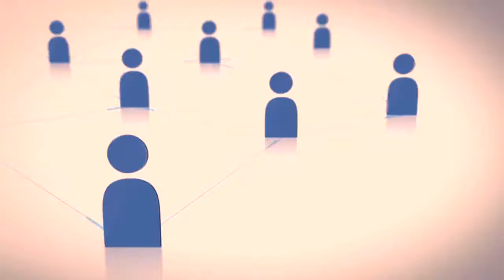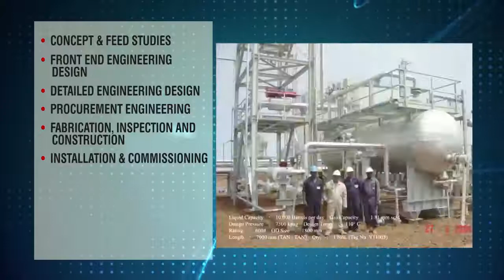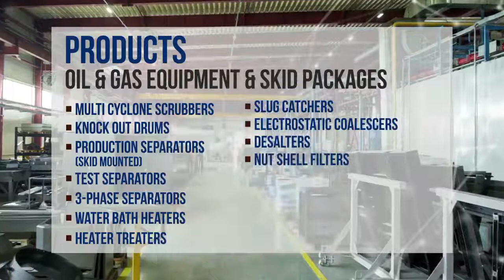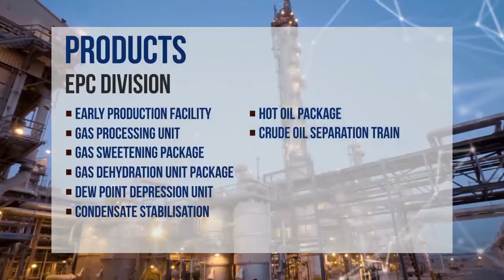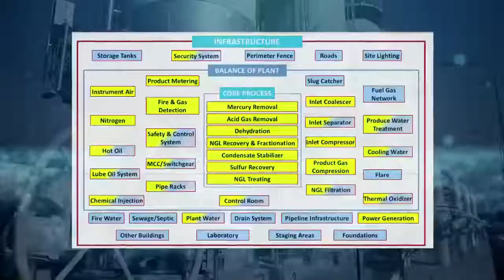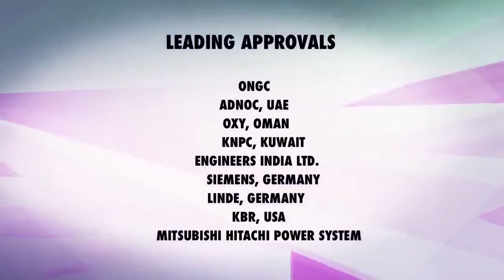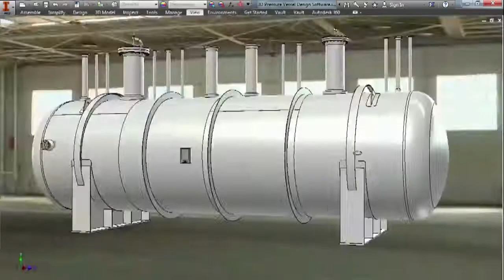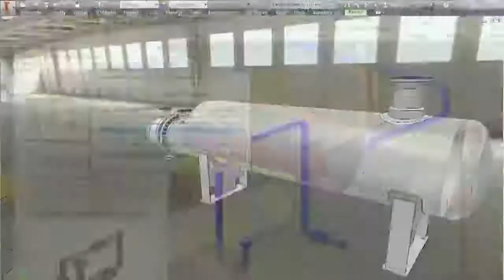Introducing Multitex filtration engineers ltd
Multitex is an organization that specializes in the design, engineering, and manufacturing of process equipment and modular packages.

We have served the Oil & Gas industry for nearly four decades with our in-house engineering and manufacturing facilities certified by major International Operating Companies (IOCs) and accreditation organizations.